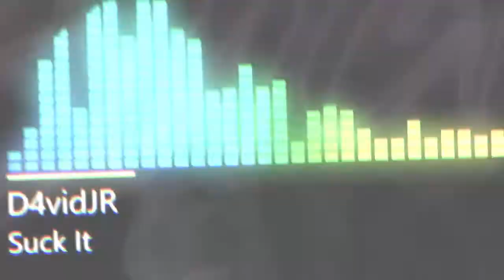Suck It! 💀🔥 (Tech House, Latin, Techno, EDM)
NOW! ⚡

Octubre está a fuego!⚡ SEAN BIENVENIDOS a "Suck It" un tech house que prenderá la discoteca, con un toque de trompetas este single viene bien para romper esos parlantes. DISFRUTEN DE ESE SINGLE!!.

Visuals:
@Hakan Nilsson